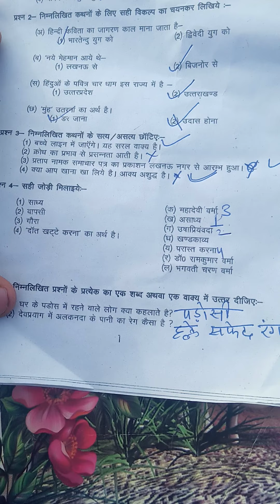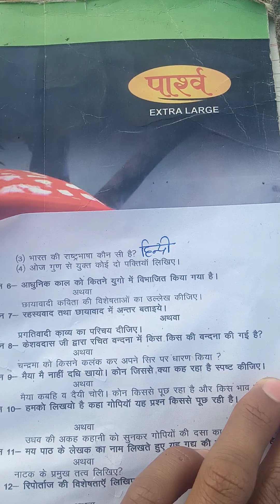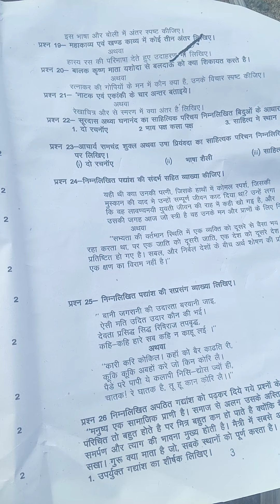, एमपी बोर्ड क्लास 12th हिंदी पेपर 2020 रिवीजन टेस्ट नवंबर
क्लास 12th रिवीजन टेस्ट पेपर 2020 से 2021 एमपी बोर्ड टेस्ट